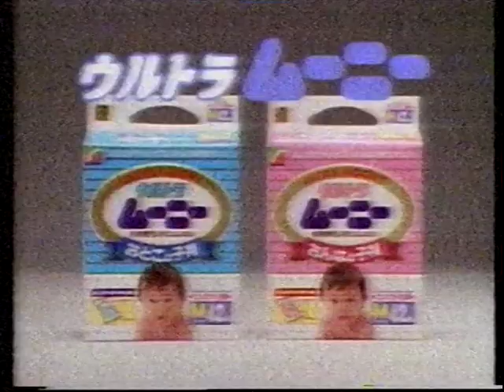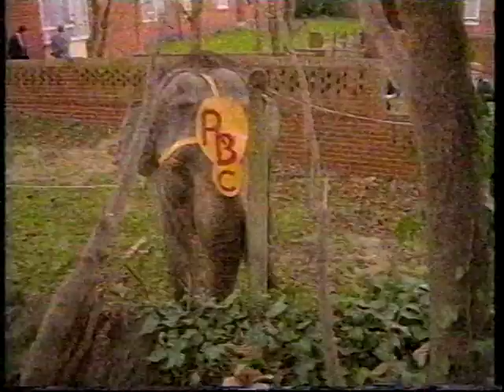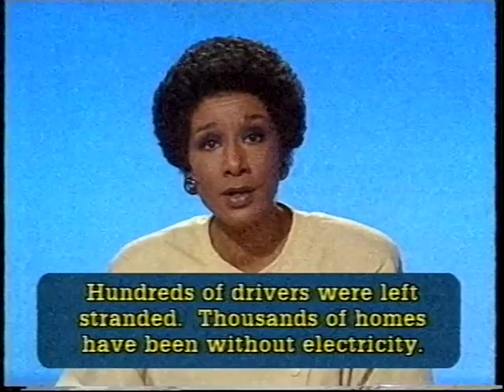BBC TWO continuity - Saturday 8th December 1990 - Part 1/2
Includes:
Last few minutes of 'News View' (presented by Moira Stewart and Lynette Lithgow)
Slide - (BBC1) 'The Birmingham Wives'
'|'\\'() ident into 'Weatherview' with John Kettley
Promo - 'Christmas Opera and Dance on TWO'
'|'\\'() ident into 'The Ring of Nibelung'

Announcer: David Allan